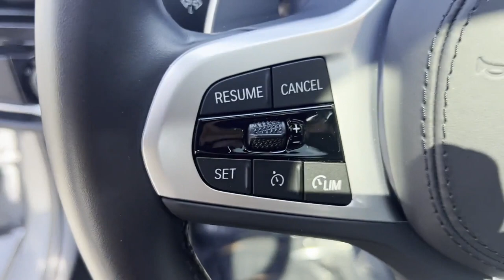2023 BMW 5 Series 540i xDrive Clinton, Lambertville, Hopewell, Flemington, Bridgewater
2023 BMW 5 Series 540i xDrive WBA73BJ02PWY00707 Video